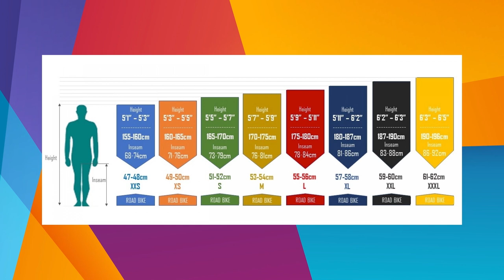Principales puntos a tener en cuenta al momento de comprar una bicicleta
Zona Bikes - Noelia Actis dialogó con Informadisimas por Eco TV y a 104.1 Tandil FM.